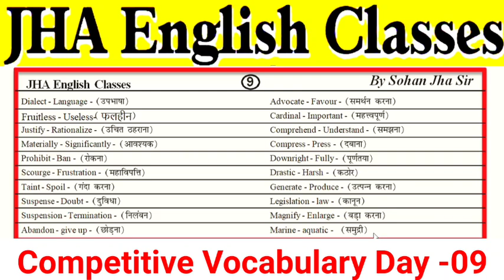Competitive Word Day -09 || SYNONYMS || By Sohan Jha Sir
Competitive_Vocabulary_Day-09

   @JHA English Classes
⭕ Our Courses:
✅ Basic English
✅ Competitive English
✅ Spoken English
✅ 11th English
✅ 12th English
Director: Sohan Jha Sir (MA in English)
👉 अंग्रेजी के किसी भी कोर्स का PDF Notes फ्री में पाने के लिए नीचे दिए गए नंबर पर WhatsApp करें।